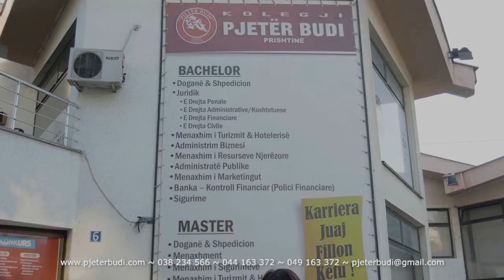Kolegji Pjeter Budi